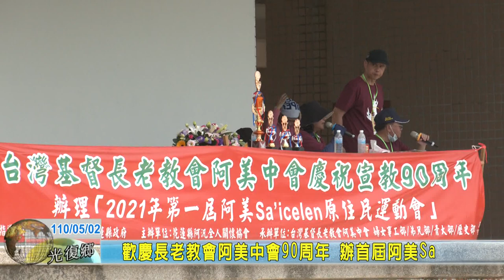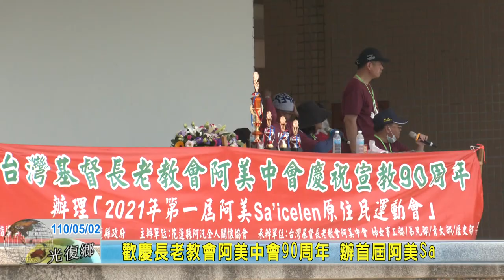20210502 01 歡慶長老教會阿美中會90周年 辦首屆阿美Sa